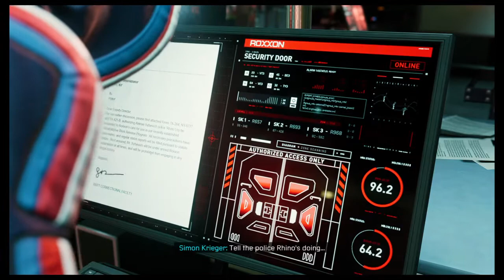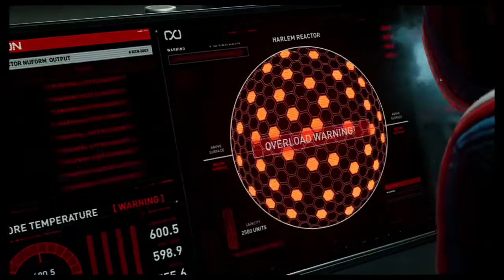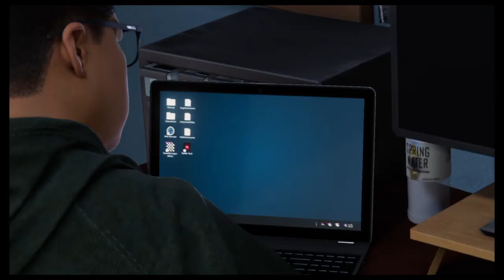SPIDER-MAN MILES MORALES Walkthrough - RHINO BOSS FIGHT ! (PART 10)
PS4 Spider-Man Miles Morales Walkthrough Gameplay Part 10 includes a PS4 Review, Intro and Playstation 4 Campaign Part 10 for Marvel's Spider-Man Miles Morales.